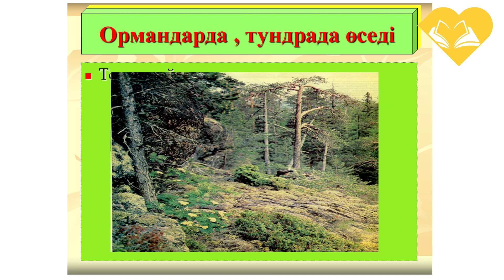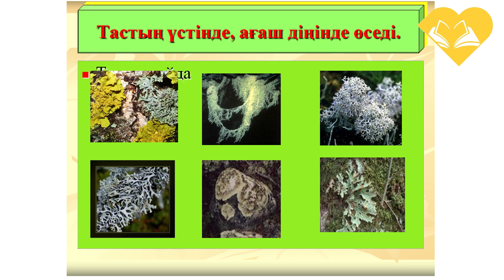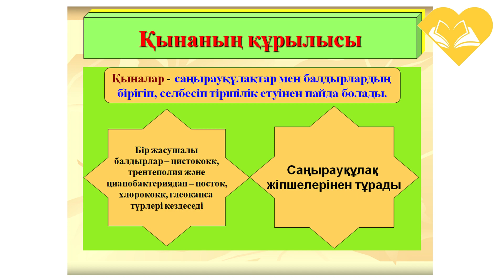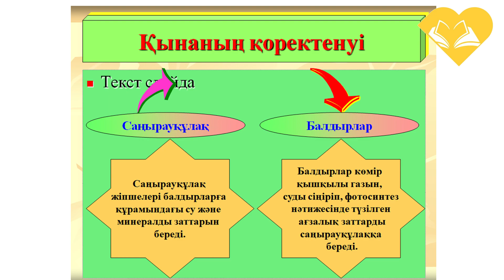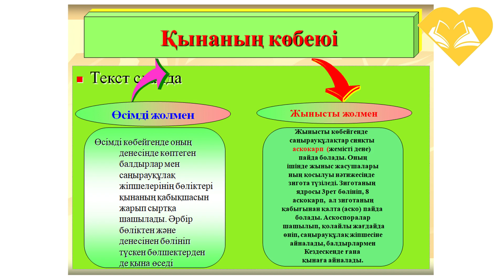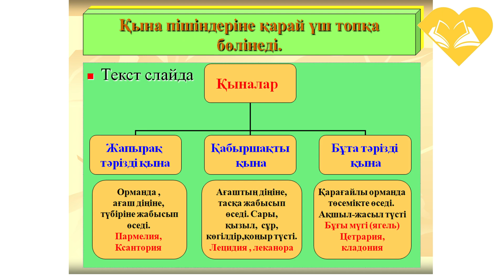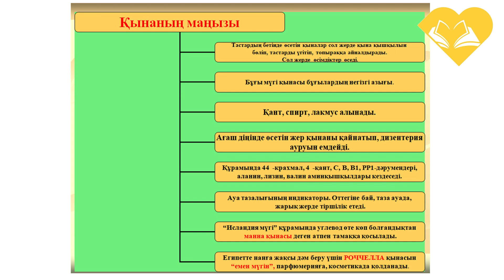4. сабақ Биология пәнінен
Birgemiz Bilim Jambyl obl. Біргеміз білім жоба аясында Жамбыл облысының жоғары сынып оқушыларын ҰБТ дайындық сабағы